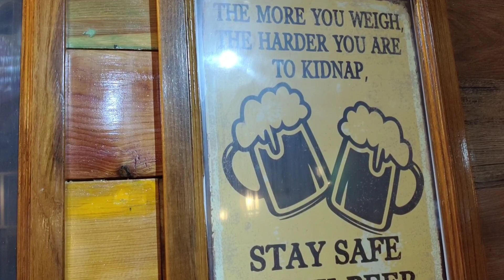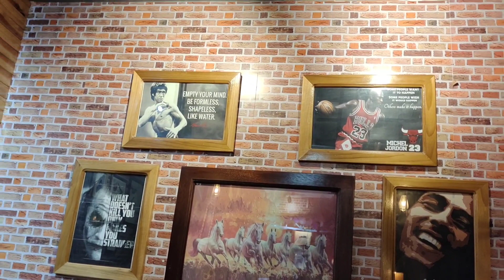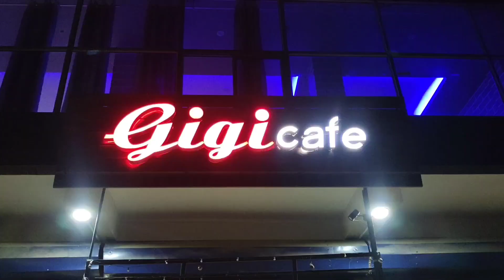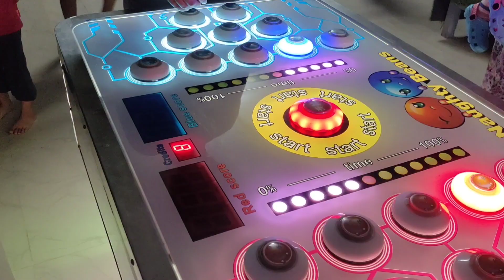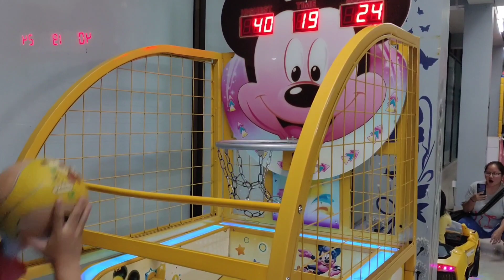Gigi Cafe & Kids World Molnom tonight:Life is beautiful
Gigi Cafe